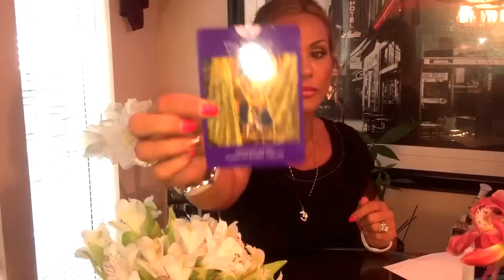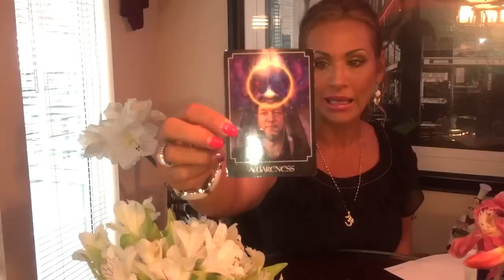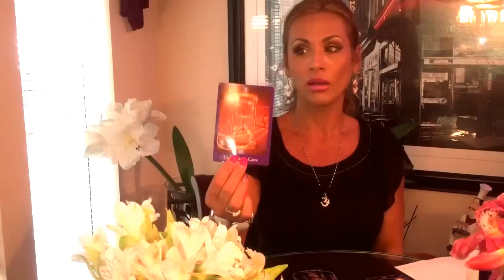Taurus Tarot PART 1 October 2015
I am an Evidential Spiritual Medium, Registered Professional Counsellor (RPC) and a Registered Clinical Counselling Hypnotherapist (RCCH).